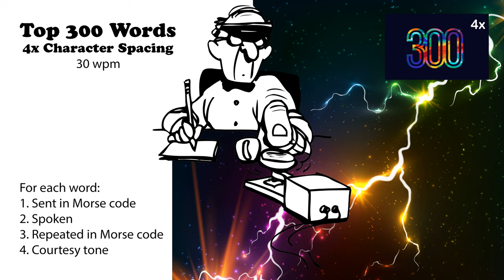4x Character Spacing - Top 300 Words - 30wpm